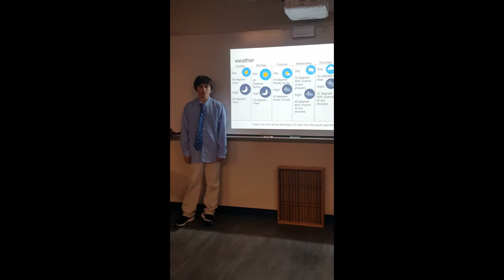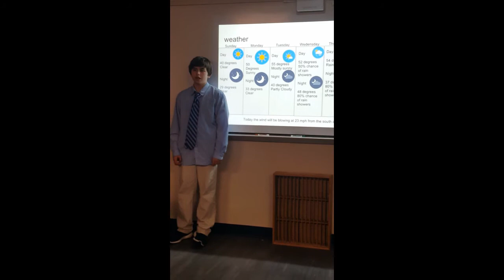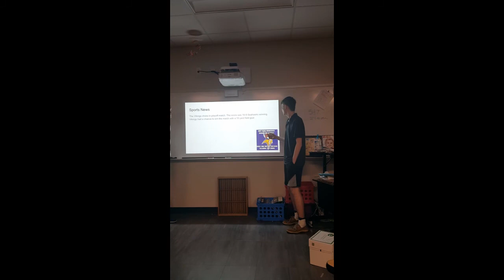Mrs. Dukes here you go coach